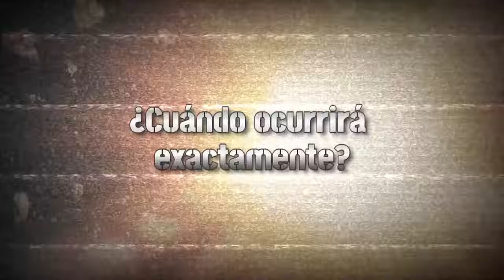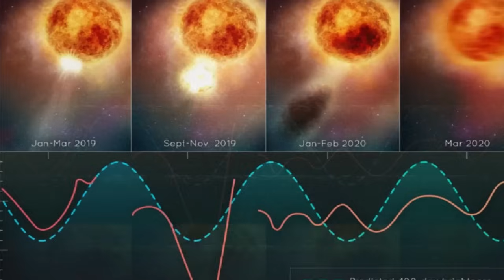El Telescopio James Webb Acaba De Detectar Un Repentino Aumento Del 250% En El Brillo de Betelgeuse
El Telescopio James Webb ha captado recientemente un fenómeno astronómico de gran importancia: un aumento repentino del 250% en el brillo de Betelgeuse, una de las estrellas más conocidas y estudiadas de nuestra galaxia.
Betelgeuse, ubicada en la constelación de Orión, ha sido objeto de atención desde hace décadas debido a su masa colosal y su estado avanzado de evolución estelar. Sin embargo, este reciente aumento en su brillo ha dejado a los astrónomos perplejos y emocionados al mismo tiempo.
El Telescopio James Webb, que se lanzó al espacio con el propósito de investigar los rincones más profundos y enigmáticos del universo, ha logrado registrar este sorprendente evento gracias a su capacidad para observar el espectro electromagnético en una amplia gama de longitudes de onda.
La explicación exacta de este aumento repentino en el brillo de Betelgeuse aún es un misterio para los científicos, pero existen varias teorías que intentan dar cuenta de este fenómeno intrigante. Una posibilidad es que se haya producido una erupción o explosión en la superficie de la estrella, liberando una gran cantidad de energía y aumentando temporalmente su luminosidad. Otra hipótesis plantea la posibilidad de que haya tenido lugar un proceso de fusión nuclear en el núcleo de la estrella, apareciendo un incremento en su actividad y, por fin, en su brillo.
Independientemente de la causa exacta, este hallazgo proporciona a los astrónomos una oportunidad única para estudiar de cerca a Betelgeuse y comprender mejor los procesos estelares que tienen lugar en estrellas masivas en etapas avanzadas de su ciclo de vida.
El Telescopio James Webb, con su capacidad sin precedentes para captar detalles y datos precisos del universo, está listo para continuar sorprendiéndonos con descubrimientos asombrosos como este. Sin duda, esta observación del aumento del brillo de Betelgeuse marca un hito importante en la exploración espacial y abre nuevas puertas hacia una mejor comprensión de los fenómenos celestes que nos rodean.